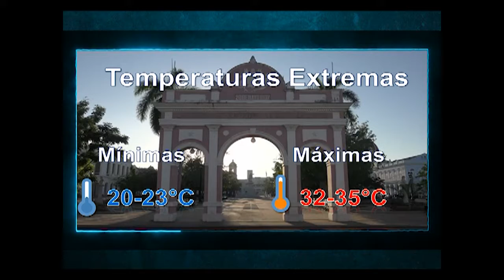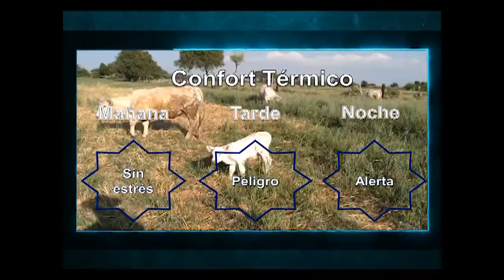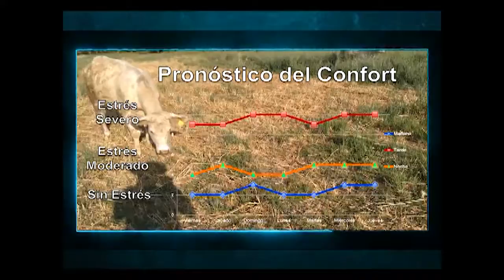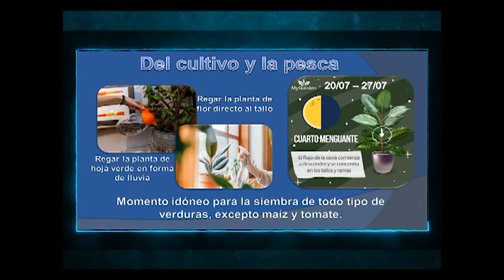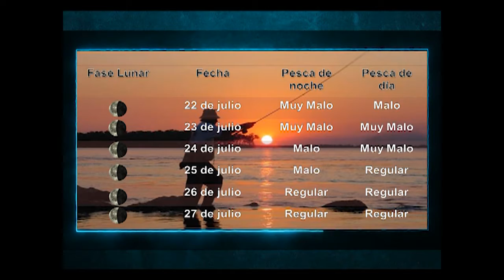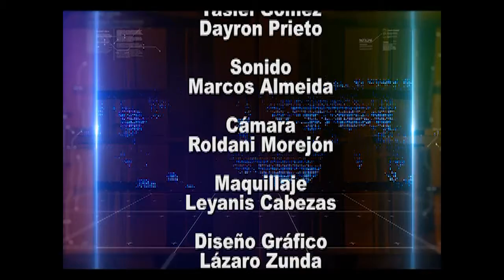... un sol que raja las piedras... como se dice popularmente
A las características del verano en Cuba dedica su espacio el programa de Perlavisión que pone el tiempo a su favor.